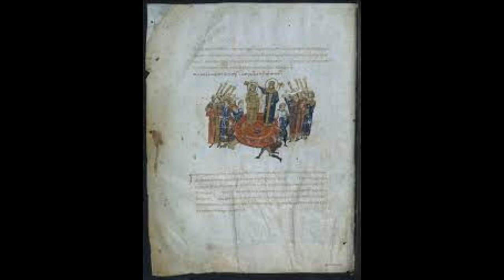The year 813/Byzantine Emperor Leo V the Armenian overthrows Michael I Rangabe in a coup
History is a broad term that refers to the study and interpretation of past events and their significance to the present day. It encompasses the actions, beliefs, and experiences of human beings throughout time, as well as the physical artifacts and records that document these events. The study of history helps us to understand how the world we live in today has been shaped by past events and how we can learn from them.

The importance of history cannot be overstated. By examining past events, we can learn from the successes and failures of those who came before us, and apply this knowledge to our own lives and society. It helps us to understand the roots of current political, economic, social, and cultural issues and how they have evolved over time. History can also help us to appreciate the diversity of human experience and the many ways in which people have interacted with one another throughout history.

One of the key methods used in the study of history is the interpretation of primary sources. These can include written records, such as letters, diaries, and official documents, as well as physical artifacts like artwork, tools, and architecture. By examining these sources and analyzing them in context, historians can gain insights into the beliefs, values, and motivations of past peoples and societies. This can help us to understand the complexities of human behavior and decision-making, as well as the impact of larger social, economic, and political forces.

Another important aspect of the study of history is the consideration of multiple perspectives. This involves taking into account the viewpoints of different groups of people, such as women, minorities, and those who have been historically marginalized or excluded from mainstream narratives. By doing so, historians can gain a more complete picture of past events and the ways in which they have affected different communities.

In addition to its academic importance, history also plays a crucial role in shaping our collective memory and identity as a society. By remembering and commemorating important events and figures from the past, we can create a shared sense of history and belonging. This can help us to build stronger communities and foster greater empathy and understanding between different groups of people.

Overall, the study of history is essential for understanding ourselves, our world, and our place in it. Through careful analysis of past events and sources, we can gain insights into the complexities of human behavior and decision-making, appreciate the diversity of human experience, and learn from the successes and failures of those who came before us.